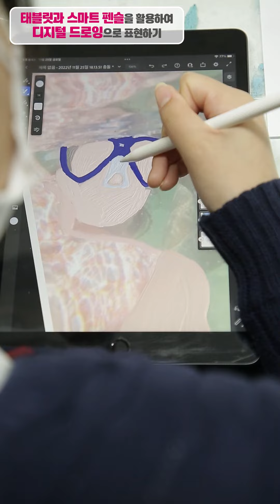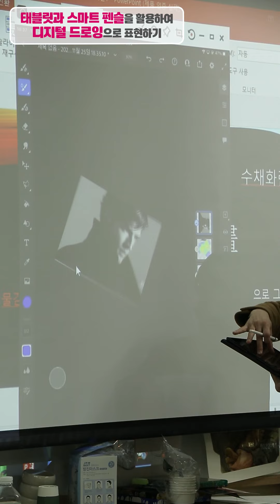(혼합수업) [고_미술] Adobe Fresco 활용하여 수채 표현하기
○ 수업 개요
    - 특징: 디지털 드로잉으로 표현하기
    - 디지털 학습도구: Abobe Fresco
    - 성취기준: 서양화 재료의 특성, 용구의 종류, 다양한 표현 기법을 이해하고 적용 및 확장하여 표현하고자 하는 의도에 맞게 재해석하여 표현할 수 있다.